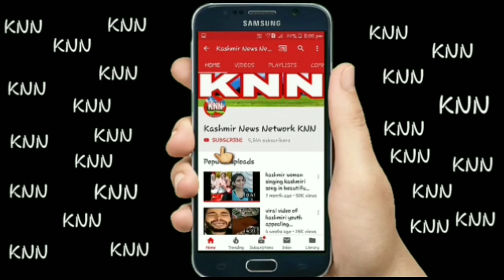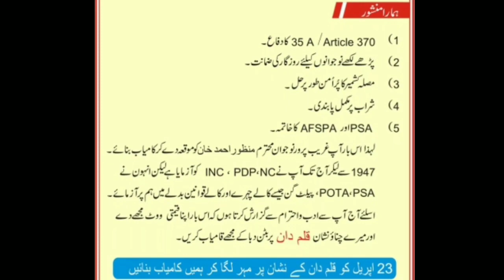Jammu Kashmir Khabar Din bhar | Presented By Kashmir News Network {KNN} | JK Bulletin No 136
Jammu Kashmir Khabar Din bhar

3) KNN Android Application On Google Playstore

7) Having More than 500 Active WhatsApp Group

        OR

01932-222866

Regards
SHAHID WANI
{Editor-In-Chief KNN}